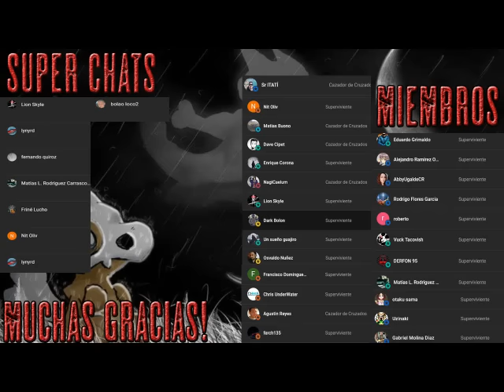El mundo perdido - Audio Libro Dramatizado - Parte Final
En las playas de Costa Rica comienzan a aparecer cadáveres de extraños animales. Richard Levine, un ambicioso paleontólogo, decide investigar el origen de los animales, convencido de que éstos serían la prueba que probaría la existencia de un hipotético «mundo perdido», una tierra inexplorada y habitada todavía por los dinosaurios.

El excéntrico matemático Ian Malcolm, sobreviviente de los eventos de la primera novela y el ingeniero de materiales Jack «Doc» Thorne reciben una llamada satelital de Levine, diciendo que se encuentra atrapado en una isla llamada Enclave B y necesita ayuda. Ellos organizan una operación de rescate con ayuda del mecánico Eddie Carr y se dirigen a isla Sorna, luego de determinar que ese es el sitio llamado Enclave B. Con ellos viajan escondidos R. B. «Arby» Benton, un niño genio de once años que puede usar una computadora mejor que muchos adultos, y Kelly Curtis, de trece años y amiga de Arby. La isla es una instalación secreta de la empresa InGen, que se encuentra en bancarrota, donde ellos mantenían los dinosaurios antes de transferirlos al Parque Jurásico.